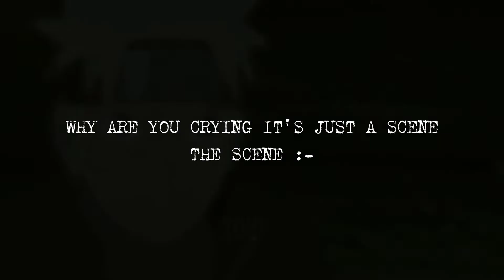Minato and Naruto last meet|| Naruto crying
Naruto
Anime
Obito
Uchiha
Tobi

The video is made for fun & entertainment purpose it does not contain any harmful thing.